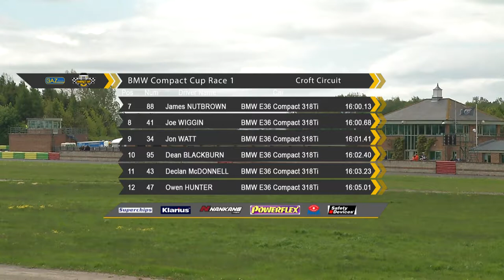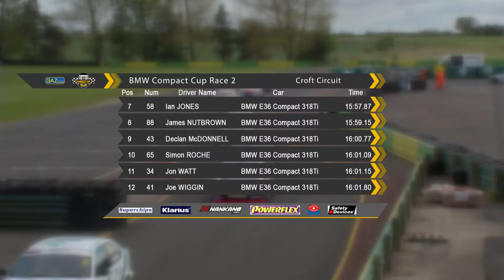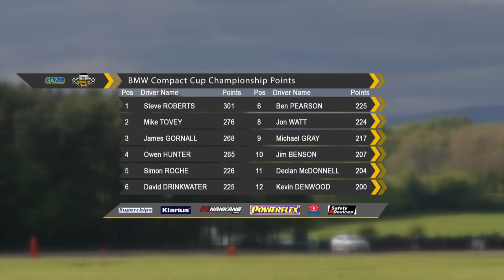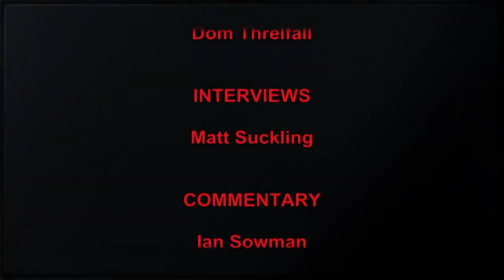BMW Compact Cup Race - 2015 - Racing at Croft Circuit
BMW RACE DAYS Compact Cup Championship - Rounds 9 & 10 - May 2015
Racing at Croft Circuit – Motors TV Program